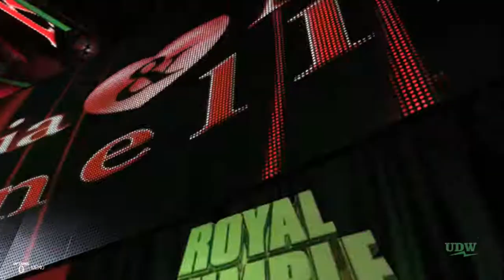The Butt Witch vs. Josie McCoy (w/Valerie Brown/Melody Valentine)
The Butt Witch vs. Josie McCoy with Valerie Brown and Melody Valentine. Made using WWE 2K19.